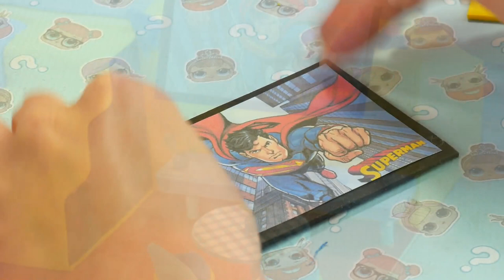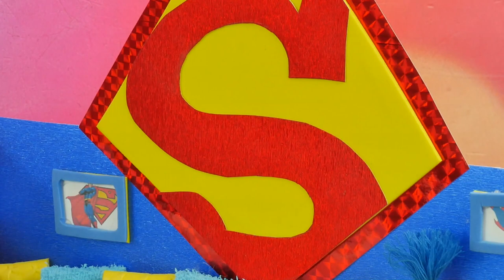Superman 🦸‍♂️ Miniature Cardboard House 🏡 DIY Rainbow House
How to make a miniature Superman house? 🏡 I built a miniature house of a DC Comics superhero from cardboard, various types of foam accessories and colored sheets of paper. The cottage consists of a living room and a bathroom. The living room has such furniture as: a chest of drawers, a table, a bed and a TV set. The bathroom has a sink, mirror and bathtub. I decorated the walls of the house with stickers. A self-made Superman house will allow you to have hours of fun. 🦸‍♂️ Create your own stories and have fun with Superman - a character known from comic books, movies, series and games.

I made the Superman DIY miniature house 🔸 from cardboard, self-adhesive foam paper, fabrics, creative blocks, colored papers, stickers, sequins and other accessories ✨, which can be purchased at many stationery stores. I used hot glue to connect the elements.

Welcome to the world of Superman DC Comics 🦸‍♂️.
I encourage you to spend your free time creatively. ❤️